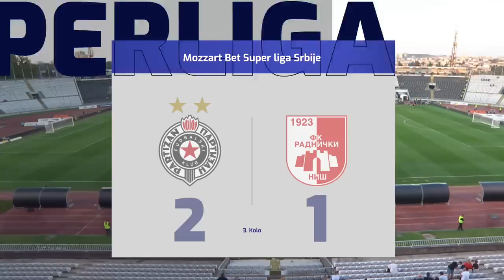Mozzart Bet Super liga 2023/24 - 3.Kolo: PARTIZAN – RADNIČKI NIŠ 2:1 (0:1)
Mozzart Bet Super liga Srbije 2023/24 - 3.Kolo: PARTIZAN – RADNIČKI NIŠ 2:1 (0:1)
Strelci: Bibars Natcho (pen.) 79', Xander Severina 87' - Sava Petrov 12'